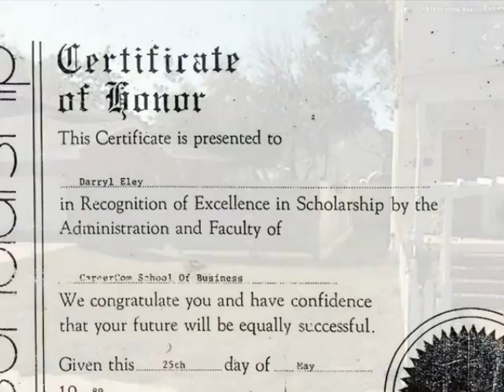80s.wmv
My life in the 80's